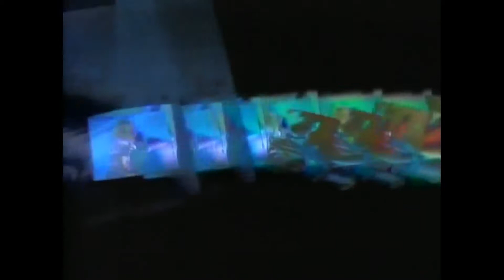The Cars with Benjamin Orr Performing ~Heartbeat City~ 1984 Houston Concert HD Version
This is The Cars and Benjamin Orr performing the song Heartbeat City during their 1984 Heartbeat City Concert Tour , this one is from Houston. I uploaded this again and tried to make it clearer than the original video I shared over a year ago, I hope I succeeded with this.
I love this song which was the closing track of the album and the 5th single with ~Why Can't I Have You~ being the B side of this single which was released September 1984.
I am also uploading each song again individually re mastered.

I am also working on a website.

Warmest regards to you all from Tasmania

Tia ⚡ 😇 🎸🎼